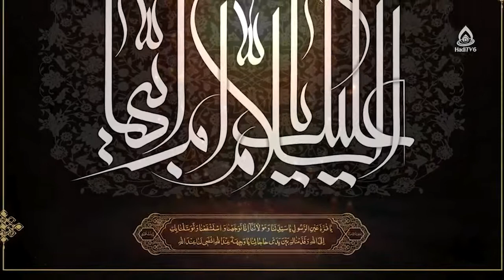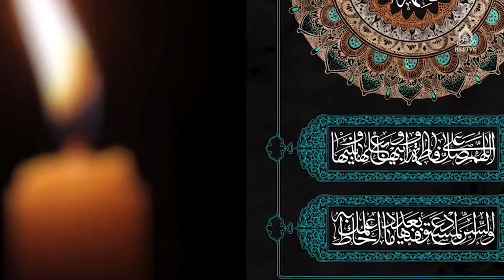چگونگی حضور زن در جامعه، ماستر نظیفه فتحی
کارشناس: ماستر نظیفه فتحی
موضوع: رمز و رازهای مشکلات زندگی
مجری: زینب‌ السادات ظهوری